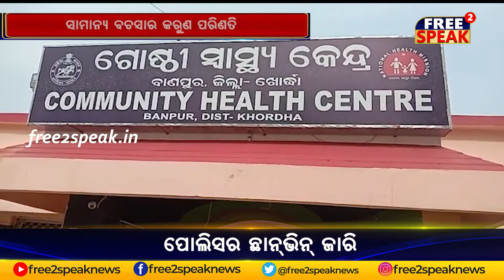ଦୁଇ ବ୍ୟକ୍ତିଙ୍କ ମଧ୍ୟରେ ମରଣାନ୍ତକ ଆକ୍ରମଣ, ୧ ମୃତ